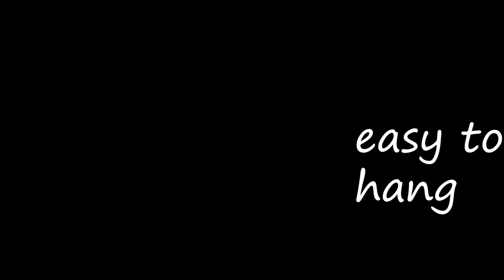Product showcase: Corduroy Diaper Backpack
Our high quality and fashionable velvet diaper backpack!